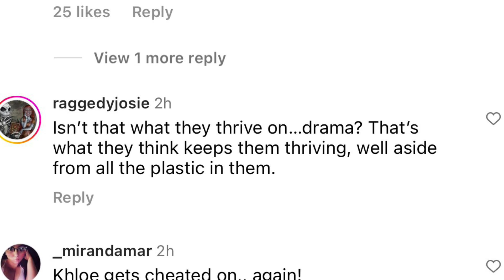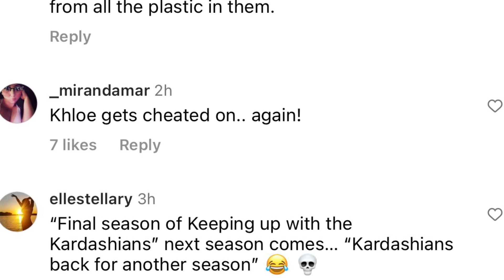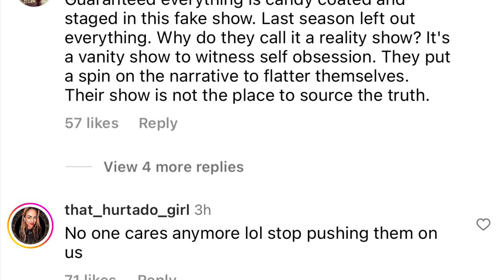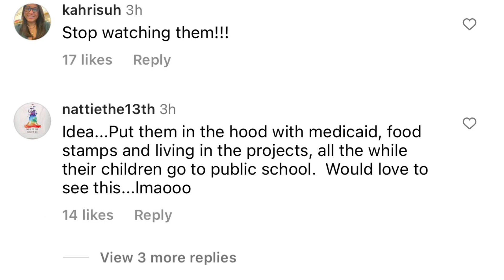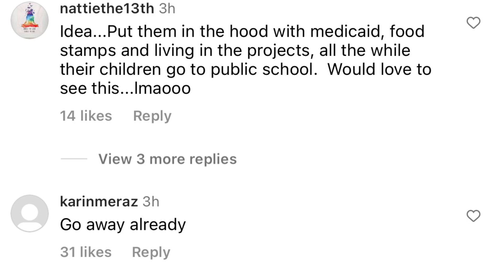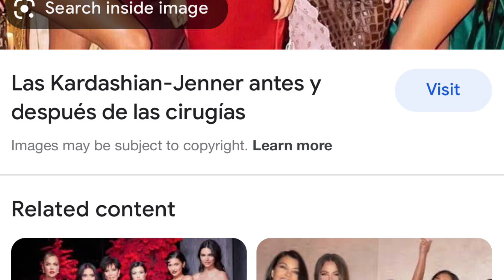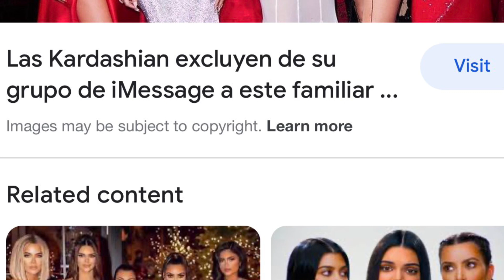Kardashian Fans Says It’s Time For The Family To Wrap Up Their Reality TV Series